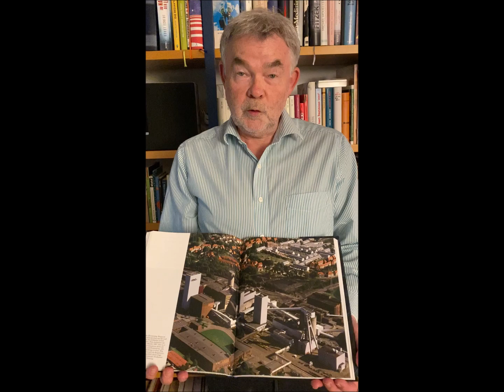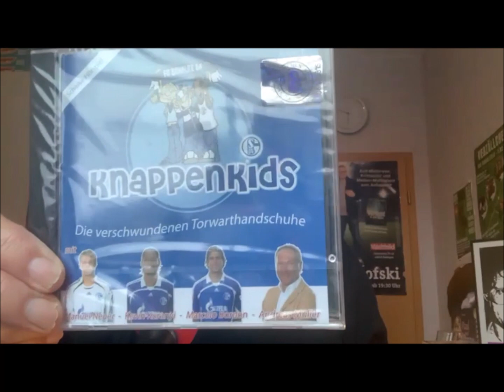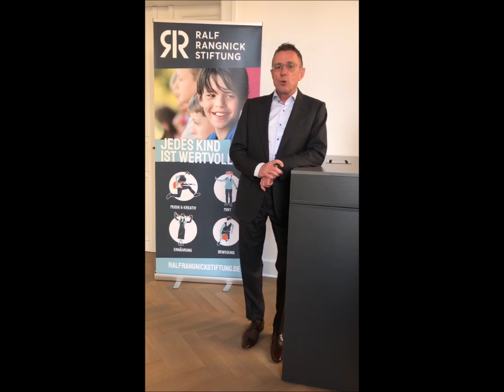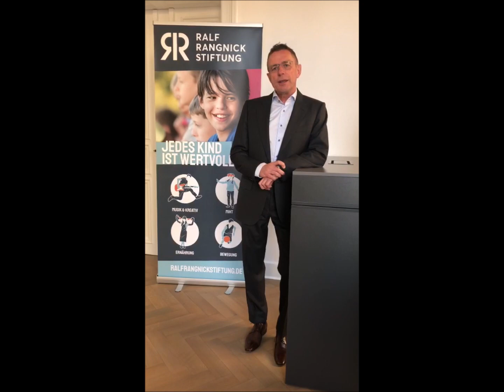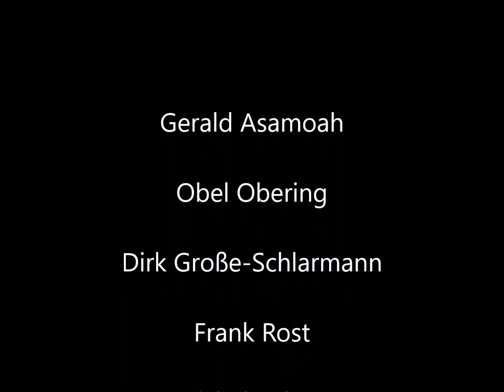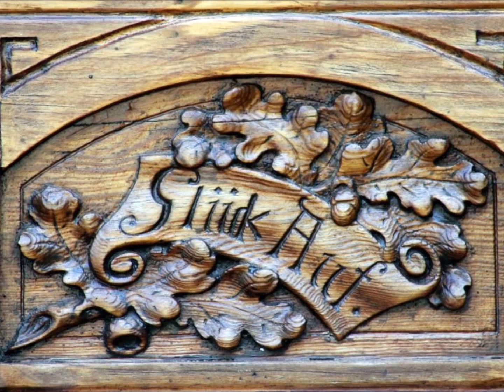Zeche Hugo - Schacht 2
Glückauf Zusammen,
wir freuen uns sehr darüber Euch ein Video mit Grüßen von Bekannten Persönlichkeiten gemischt mit einem Teil unseres Teams. Wir sagen herzlichen Dank an alle, die uns immer wieder unterstützen. Nur so kann unser Ehrenamt am Leben bleiben.
Im übrigen hilft uns auch jedes Fördermitglied (20 Euro im Jahr) oder jede auch noch so kleine Spende. Wir erhalten Schacht 2 Zeche Hugo in Gelsenkirchen-Buer.
Mit herzlichem Glückauf
Klaus Herzmanatus